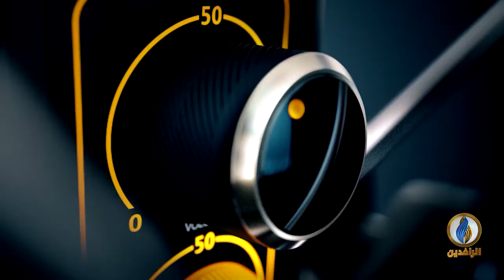صوتكم | ارتفاع أسعار الطحين يضع مزيدًا من الضغوط على المواطن العراقي